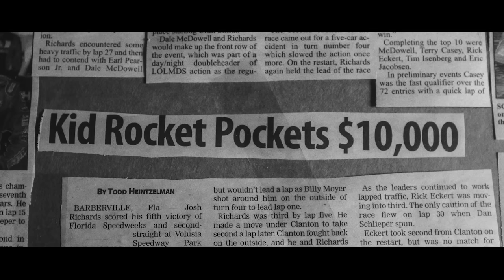Dirt Track Life with Father and Son: Mark and Josh Richards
Step behind the scenes with Mark and Josh Richards, father and son of the World of Outlaws Craftsman Late Model Series Rocket Chassis Racing Team.